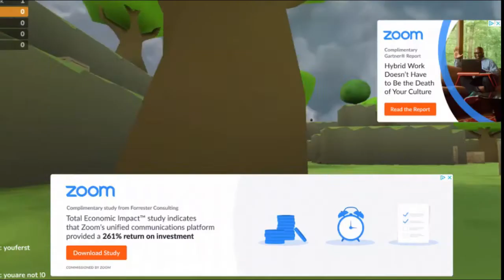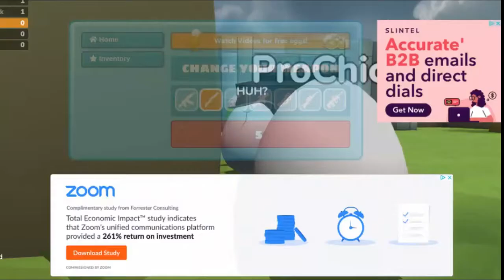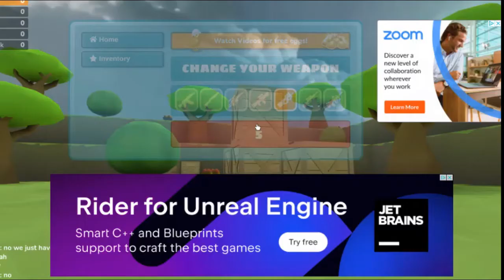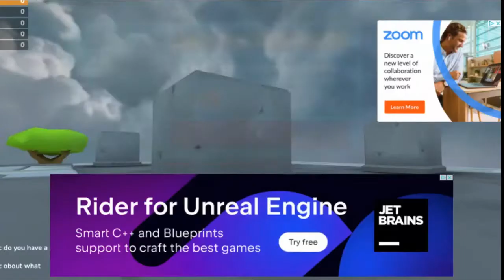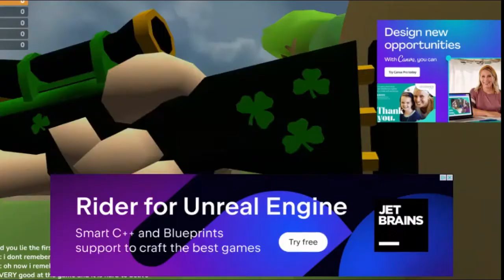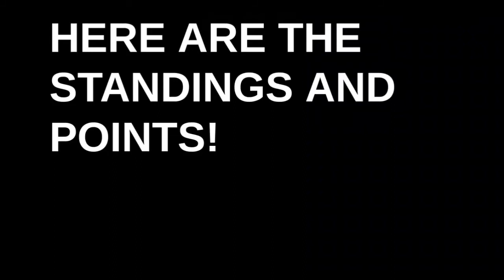Shell Shockers Tournament 2022+Clan Winner!